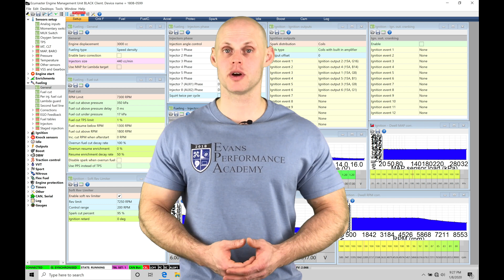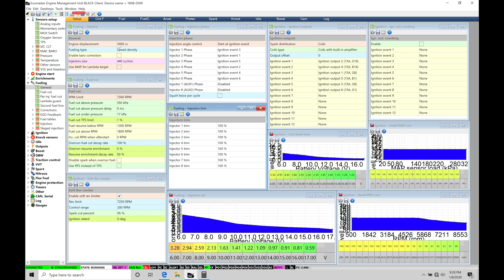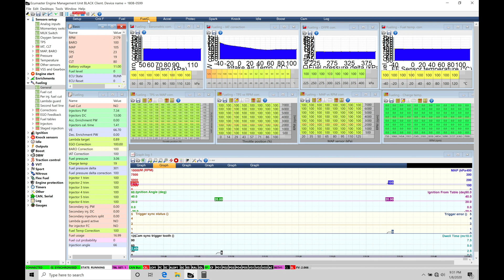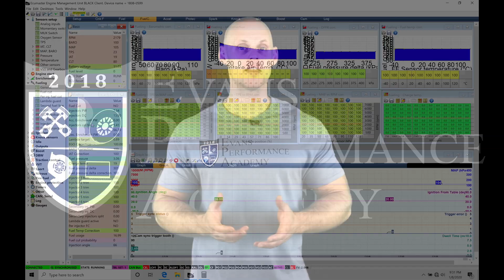ECU Masters Training Course Part 13: Fuel Correction Tables | Evans Performance Academy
ECU Masters Training Course Part 13: Fuel Correction Tables walks you through the fuel correction tables such as intake air temperature, barometric pressure, differential fuel pressure, and fuel temperature.  We also explore how the charge temp table bias between the intake air temp and engine coolant temp sensor readings.